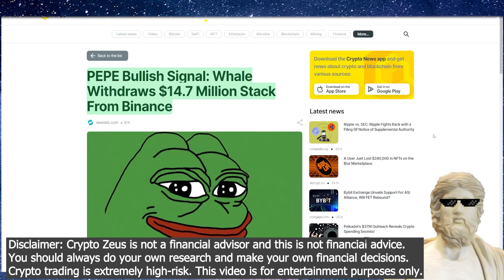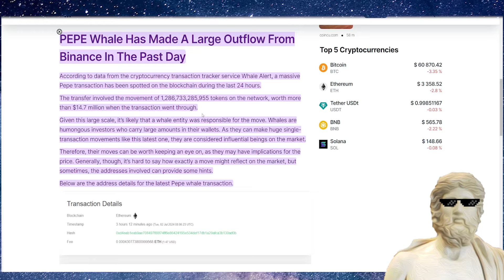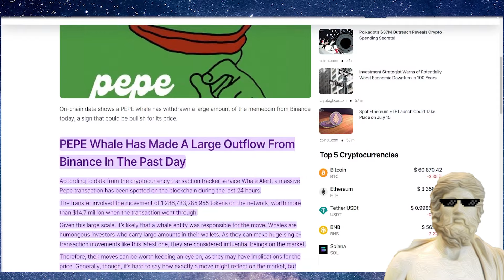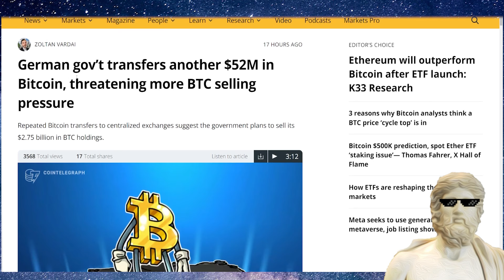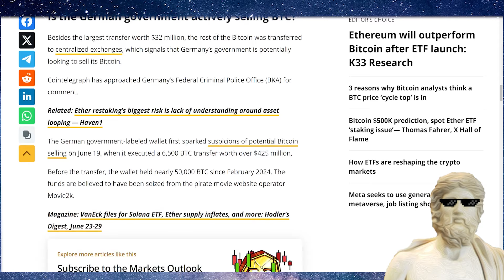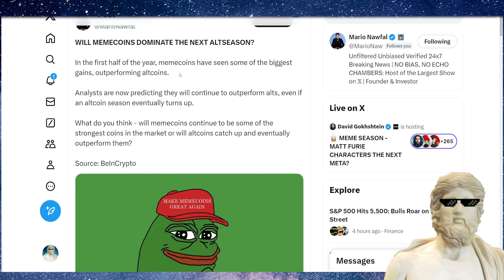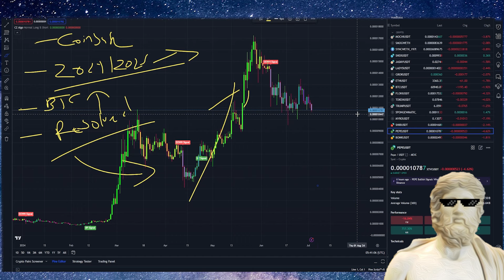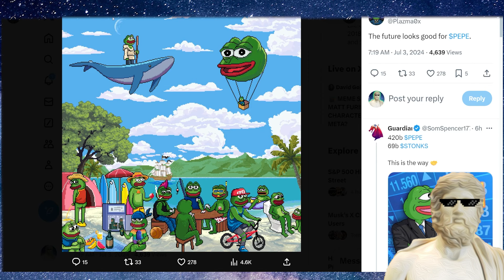PEPE COIN PRICE PREDICTION 🔥 BINANCE!!! BULLISH! 🐸🐳 WHAT HAPPENS NEXT PEPE NEWS ! 🔥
Pepe Looking Strong  🔥 This Could Be Big! 🔥
✅🌟🌟🌟 Exchange  Bonuses 🌟🌟🌟✅

🔥 COINW FREE TECHNICAL ANALYSIS TELEGRAM TRADING GROUP 📈📉📊 (BTC, ETH ETC) REGISTER HERE ✅ TG

"pepe binance"